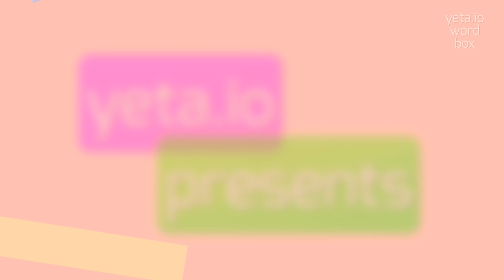How to say "inurns"! (High Quality Voices)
Watch in this video how to say and pronounce "inurns"!